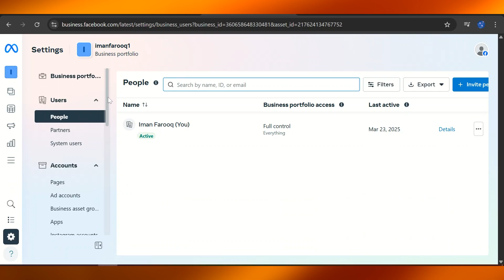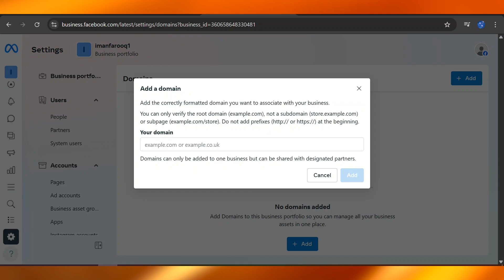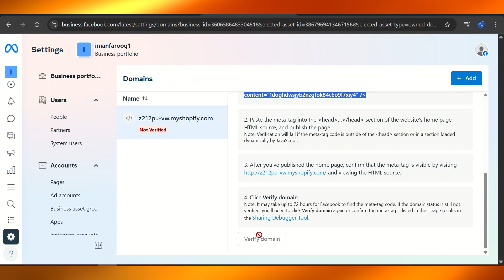Verify Shopify Domain On Facebook Business Manager | Tutorial Shopify 2026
Verifying your Shopify domain on Facebook Business Manager is a crucial step for businesses seeking to enhance their online presence and advertising capabilities. This process ensures that Facebook recognizes your domain as an official entity, allowing you to manage ad content effectively and access advanced features.

To initiate verification, navigate to the "Brand Safety" section within Business Manager, select "Domains," and follow the prompts to add your Shopify domain. You will need to implement a DNS TXT record or upload an HTML file to your Shopify store. Once completed, verification strengthens your brand's credibility and facilitates improved audience engagement across Facebook platforms.